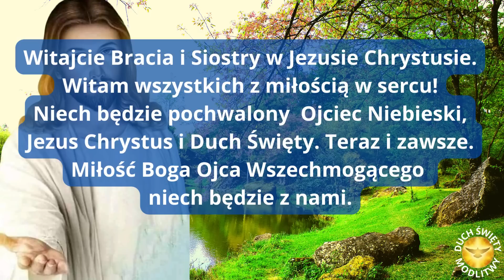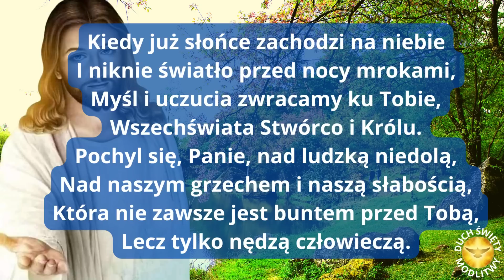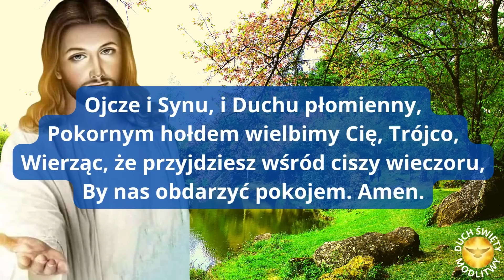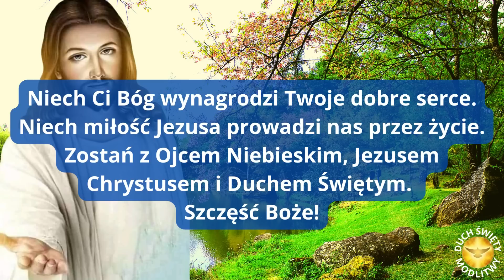MODLITWA ❤️ MODLITWA WIECZORNA DO BOGA❤️ BŁOGOSŁAWIEŃSTWO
❤️ Boże dziękuję za dobry dzień proszę o szczęśliwą noc.

❤️ BŁOGOSŁAWIEŃSTWO
Błogosławionej spokojnej nocy. Niech spocznie na Tobie Duch mądrości. Niech Twoje serce znajdzie pociechę tylko w Bogu i tym, co do Niego prowadzi. Niech Bóg chroni Ciebie i Twoją rodzinę. Niech wiara Twoja nie ustaje.  Zostań z Bogiem, z Miłosiernym Jezusem i Duchem Świętym. Serce miej miłością wypełnione. Szczęść Boże!